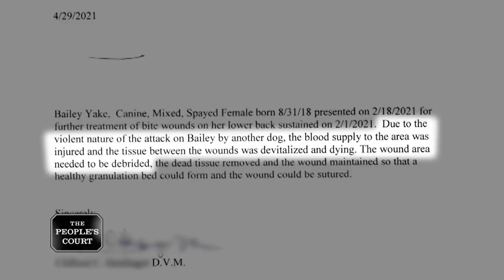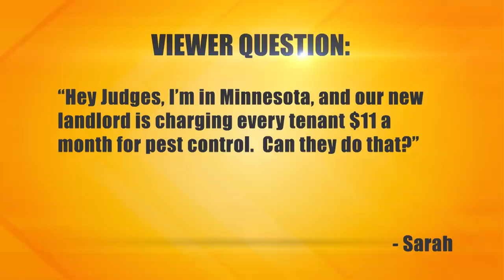Adding Insult to Injury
The plaintiff says she and her husband were walking their dog when the defendant’s dog bit the plaintiff’s pet. She says her dog has required two surgeries, but the defendant refuses to pay. She’s suing for vet bills. The defendant doesn’t trust the vet bills and said that the plaintiff called animal control on the defendant’s dog.

Case: 31-059